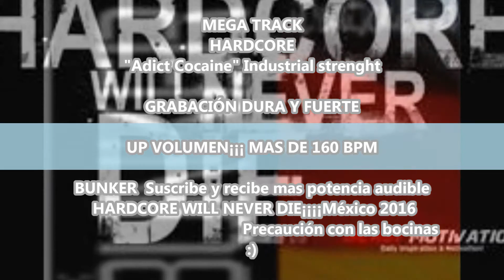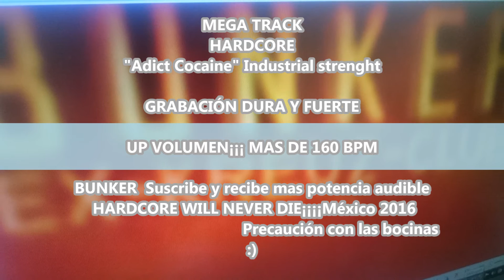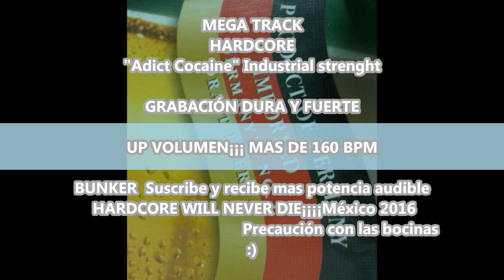Radio Virtual 98.5 MEGA TRACK HARDCORE "ADICT COCAINE"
Mega Track "Adict Cocaine" Industrial Strenght"
Grabación Dura y Fuerte UP VOLUMEN MAS DE 160 BPM

Virtual Radio 98.5 MEGA TRACK HARDCORE "ADICT COCAINE"
Mega Track "Adict Cocaine" Industrial Strength "
Hard recording and Fort UP VOLUME OVER 160 BPM
BUNKER SIGNS AND ReVibe HARDCORE WILL NEVER MORE POWER